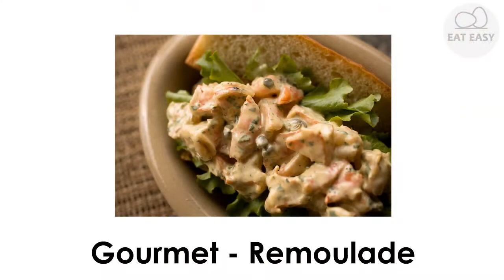Gourmet Remoulade WAS IST NOTWENDIG!